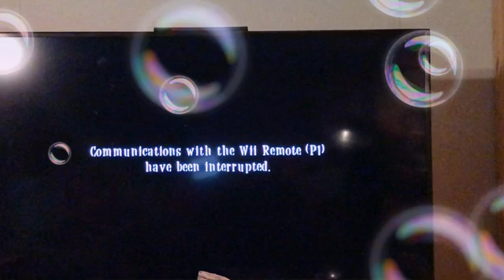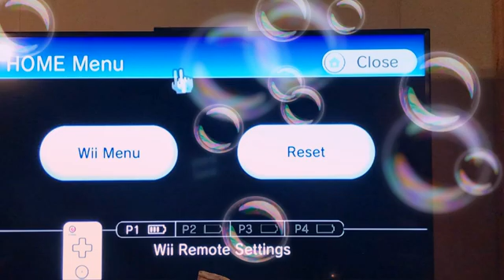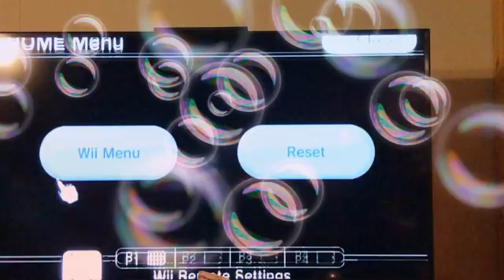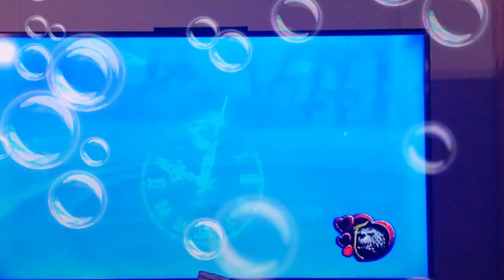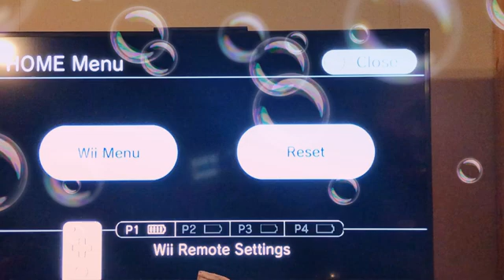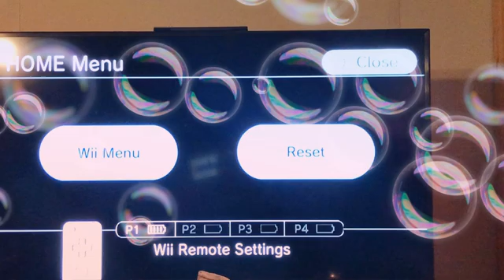Cream and Cheese plays Alice in Wonderland (2010) Walkthrough: Absolem - finale: 10 friends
We were talking about stuff and then, Knuckles said two bad words in front of Cosmo, Cream, Cheese, Tails and Angel and that made Sammie really mad 😡... Phyllis, Cosmo’s twin brother, Petunia, a friend of Cosmo and Phyllis and Cetaphil, the two-tailed Fox 🦊 from another planet 🌎 where he was abandoned when the Meterex took over his home 🏡 planet 🌍 and was taken in by Cosmos’, Galaxina’s and Phyllis’ mother: Earthia! And I have a habit of talking to myself sometimes, so sorry 😂...

2/10/21: Sorry about this y’all... But I need more time to  edit the picture title and then I’ll release it so you all can see it... So I’m sorry...

2/18/21: Ok, here it is... I’ll now release it now! Enjoy! 😁